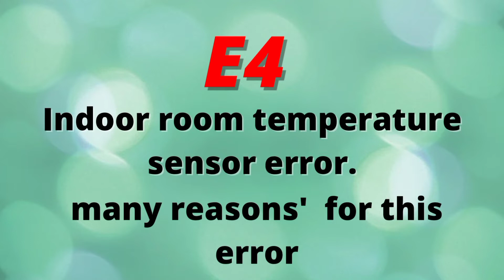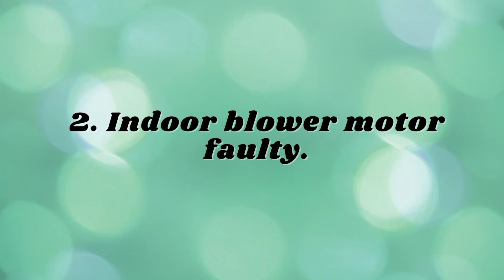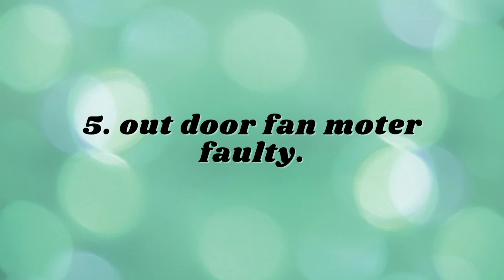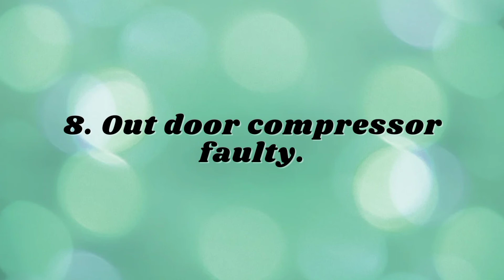E4 ERROR, York air conditioner,AC E4 error trouble shoot,E4 error in split air conditioner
by yashtech7 refrigeration technical tutorial you tube channel, York air conditioner, E4 error, error in split ac, E4 error in split unit,how to solve E4 error in split unit? how to solve E4 error in York split air conditioner?
E4 error ko kaise solve kare?split ac error codes.E4 problem solve tips,air conditioner fix error code E4,York split air conditioner common problem.